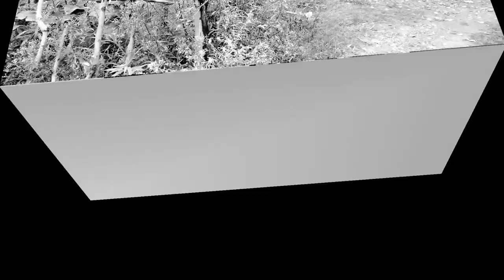Desi Aseel Hens,cock, Chicks & Ducks beautiful video 2022 | Village hen farms & business online eggs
This video is a story of two broody hen. One hen hatched chicks and otheraseel one hatched ducklings. After hatching their babies, they raised them together.They both look after each other's babies. Must watch till end
chicken hatch duck eggs hen hatch duck eggs
ducklings hatched by hen
duck lings raised by chicken mama
friendly chicken mama
ducks and chicks mama

surrogate chicken mama
hatching ducks eggs chicken eggs